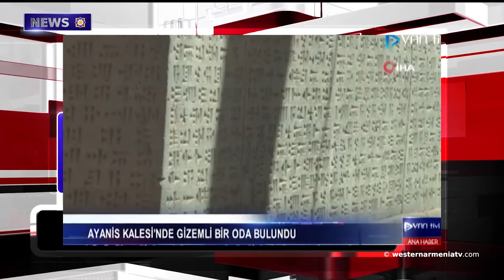Historical church in Karin destroyed by thieves.News 2019-09-11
1.Armenians of Mush give grapes to liturgy participants of Holy Cross Church
2.Historical church in Karin destroyed by thieves
3.New satellite images from Hasankeyf
4.Mysterious hall in Ayanis castle belonging to Van Kingdom
5.250 ancient T-shaped stones found in Karahan hill of Urfa